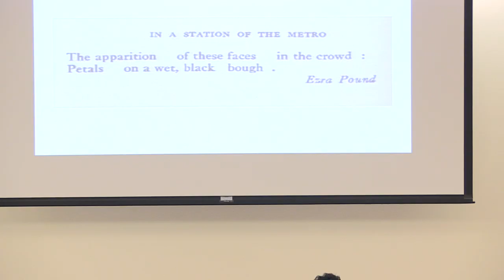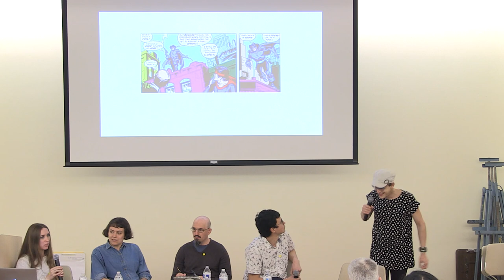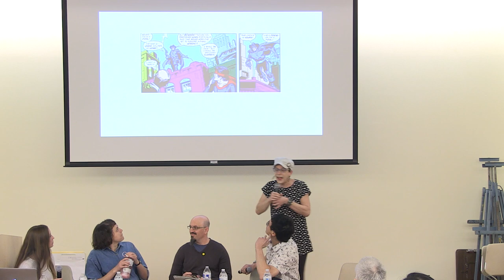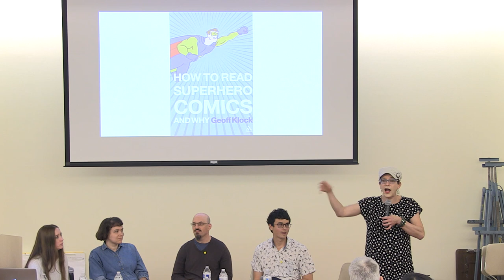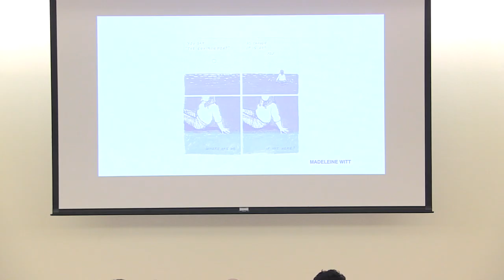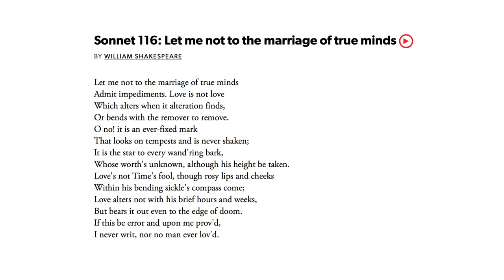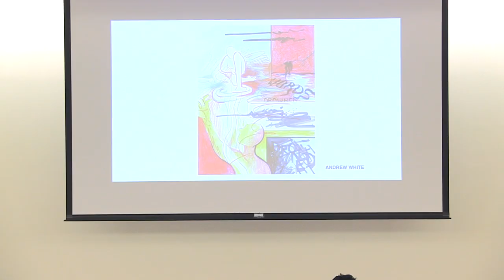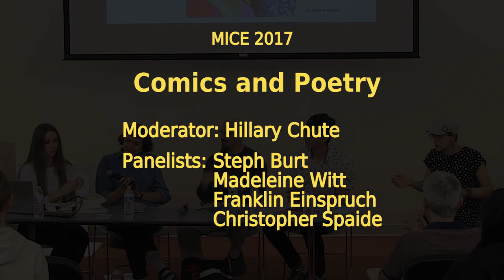MICE 2017 Panel Discussion: Comics and Poetry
There is an ongoing relationship and cross-pollination between comics and poetry. Comics creators, poets and critics will explore the formal elements and energies that link the two art forms, as well as discuss recent experiments in poetry comics.
Panelists: Madeleine Witt, Steph Burtt, Franklin Einspruch Christoper Spaide.  Moderator: Hillary Chute